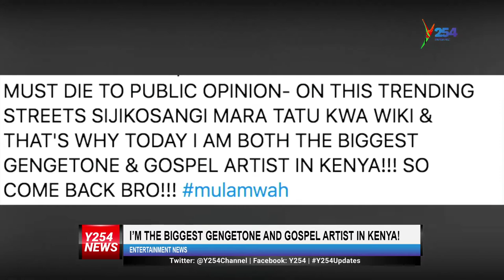E-News 16th April || Meeting gone Wrong Y254 | y254.co.ke